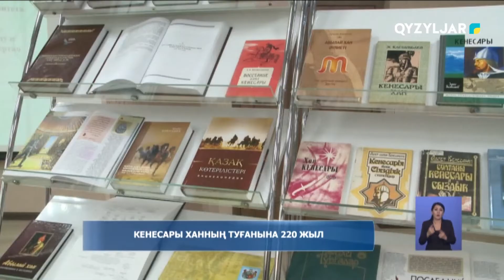Кенесары ханның туғанына 220 жыл